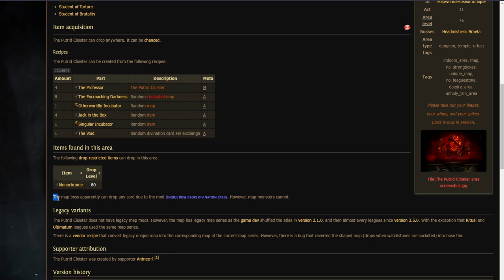A quick introduction to the Putrid Cloister! 3.20 [Pathofexile]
Hi, in this video I want to talk about the unique map, The Putrid Cloister.

Timestamps:
0:00:00 - Intro
0:00:06 - Map theory.
0:01:17 - Gameplay footage
0:03:49 - Outro